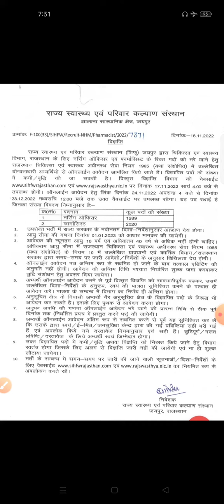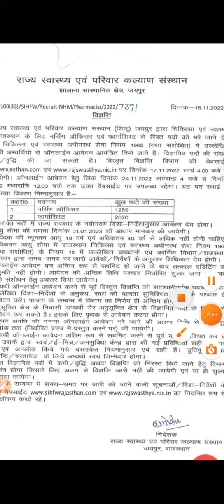New Staff Nurse And Farmacist Vacancy 2022